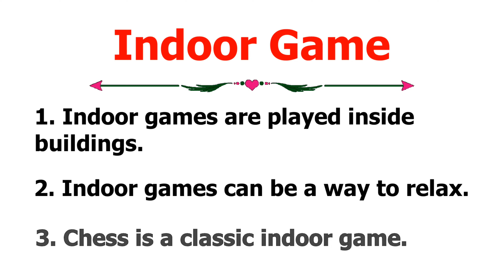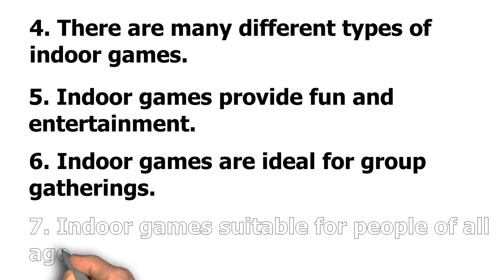10 Lines Essay On Indoor Game | 10 Easy Sentences About Indoor Game In English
10 Lines Essay On Indoor Game In English